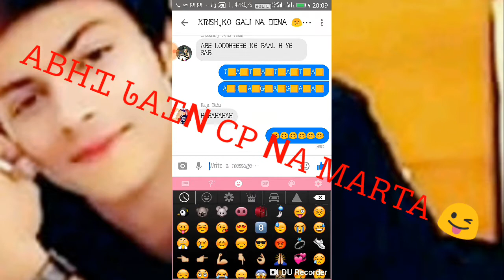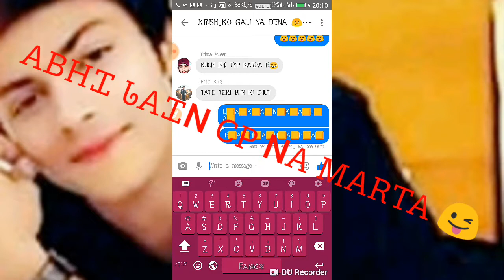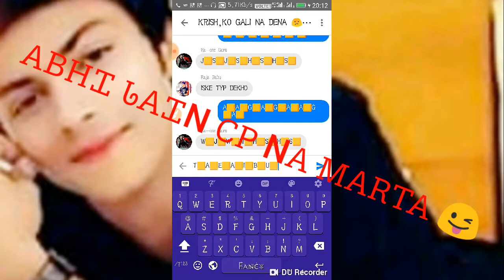ＴＴＴＥ ＲＯ ＲＯ ＫＲ ＣＰ ＢＯＬＥ 😜😜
ＡＢＨＩ ＪＡＩＮ ＨＥＲＥ